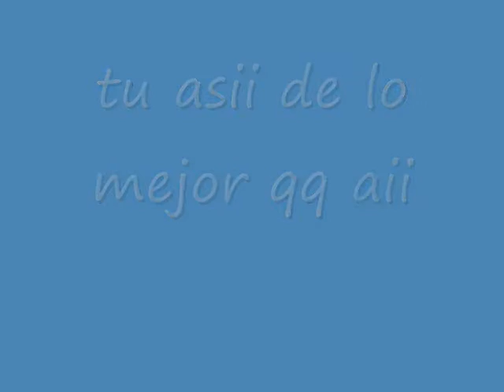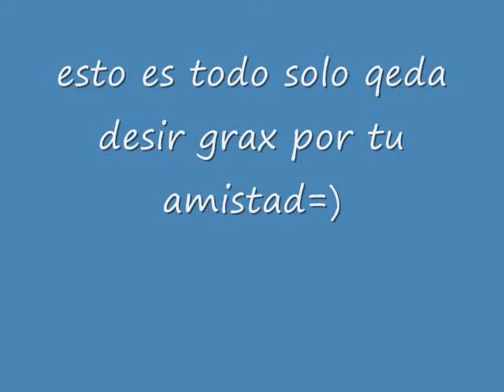tkm karlita benavides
amm
felicidades karla jaja mi manita